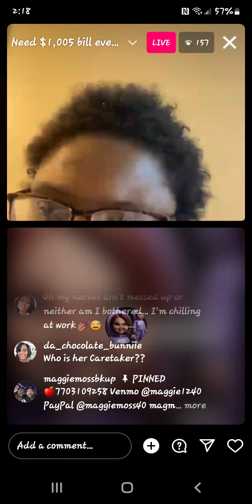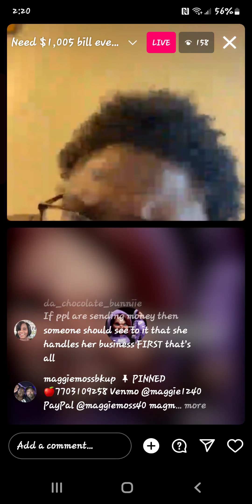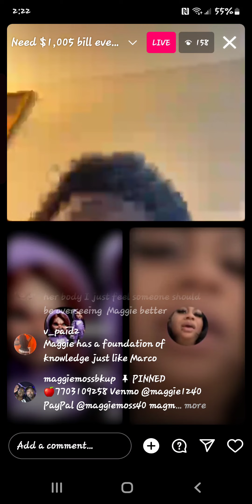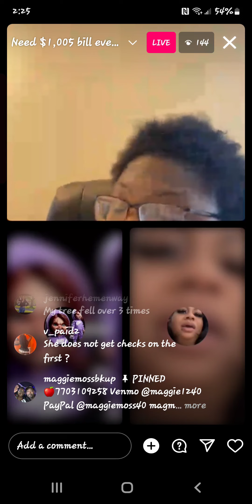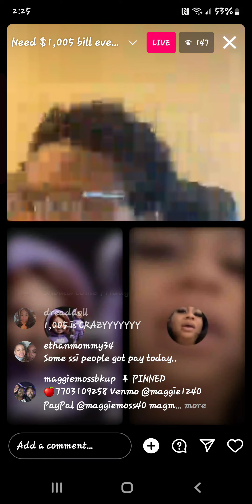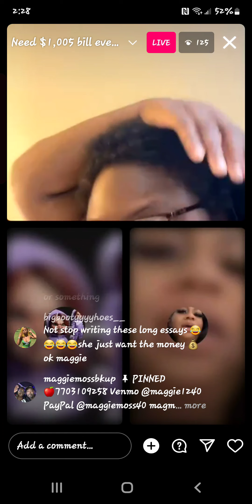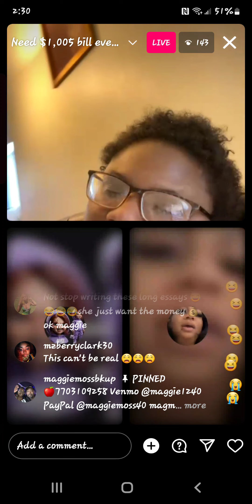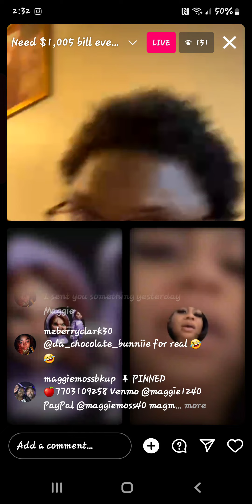November 29, 2023